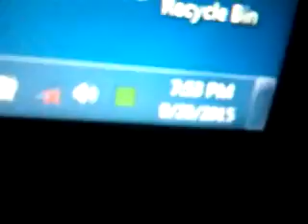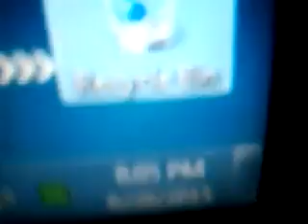Comcast And PGE Sting OPs Harass Back To Back 08 20 2015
Comcast and PGE sting operatives tag-team against me within five minutes apart from one another!